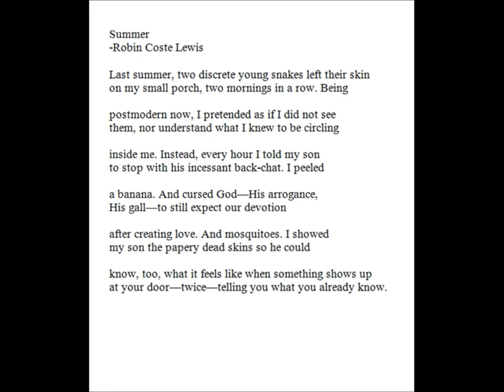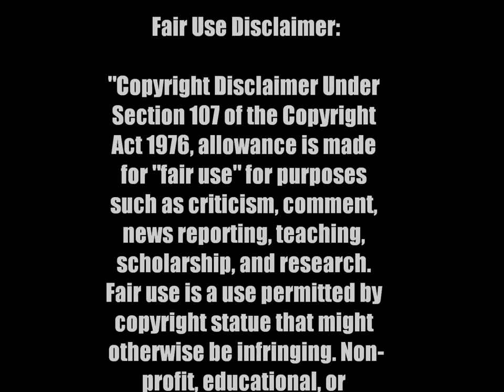Summer - Robin Coste Lewis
Summer
-Robin Coste Lewis

Last summer, two discrete young snakes left their skin
on my small porch, two mornings in a row. Being

postmodern now, I pretended as if I did not see
them, nor understand what I knew to be circling

inside me. Instead, every hour I told my son
to stop with his incessant back-chat. I peeled

a banana. And cursed God—His arrogance,
His gall—to still expect our devotion

after creating love. And mosquitoes. I showed
my son the papery dead skins so he could

know, too, what it feels like when something shows up
at your door—twice—telling you what you already know.

Source:

Voyage of the Sable Venus
Alfred A. Knopf
2015

A Thought:

Sometimes the hardest part of my job is the incessant reminder of the fact we’re all trying to assiduously to ignore: we are here temporarily…life is only ours on loan.
-Sue Grafton
“K” is for Killer
1994